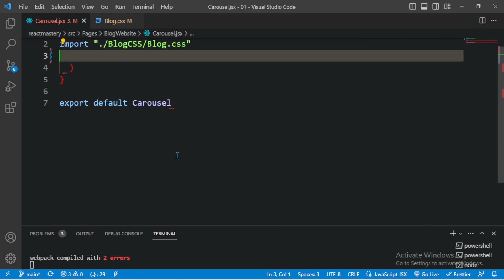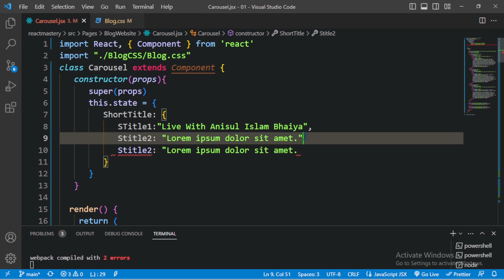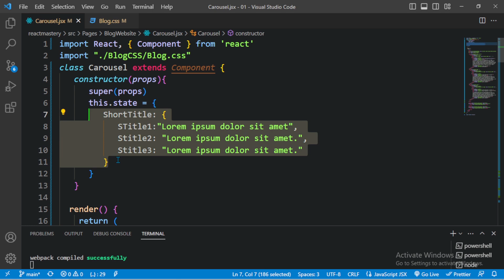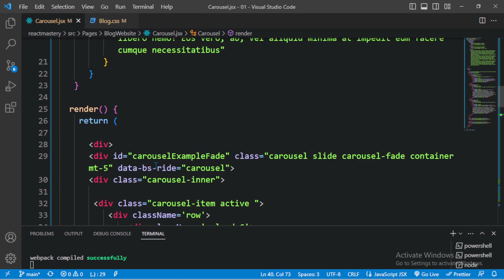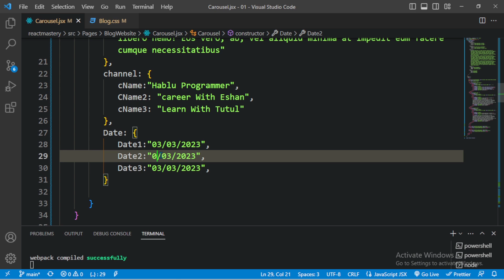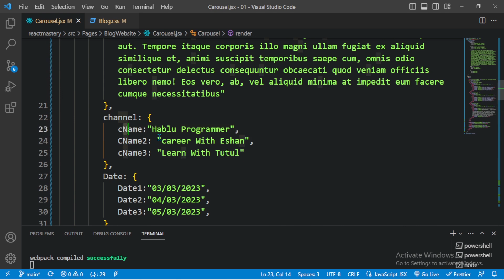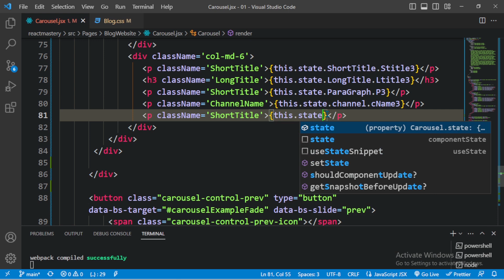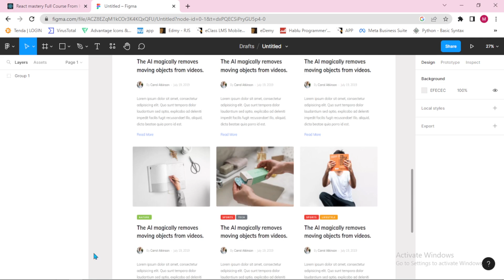31. React JS Bangla Tutorial | Blog Website State Using In Real Life Project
Hello My Friends, In This Video I Will Teach You " 31. React JS Bangla Tutorial | Blog Website State Using In Real Life Project Bangla Tutorial" () |

1. HTML5 Tutorial For Beginners

3. Git & Github Bangla Tutorial

4. Visual Studio Code Bangla Tutorial

5. Bootstrap 5 Bangla Tutorials

6. Javascript Tutorial For Beginners

7. Es6 Bangla Tutorial | Modern Javascript

8. Javascript DOM & BOM Bangla Tutorial

9. Javascript Projects For Beginners

10. Chrome DevTools Bangla Tutorial

11. Tailwind CSS Tutorial (Bangla)

12. React JS Bangla Tutorial

13. React Material UI Tutorial (Bangla)

15. PSD TO HTML Bangla Tutorial

16. Figma To HTML Bangla Tutorial

17. AI To HTML Bangla Tutorial

19. Sketch To HTML Bangla Tutorial

21. Web Development Full Course

Regards:
Hablu Programmer Team

Chapters:
0:00 Introduction
1:35 Started Main Topic
9:00 End Point & Suggestion